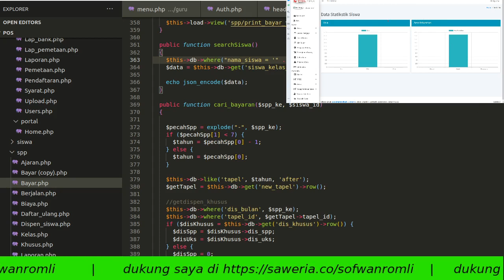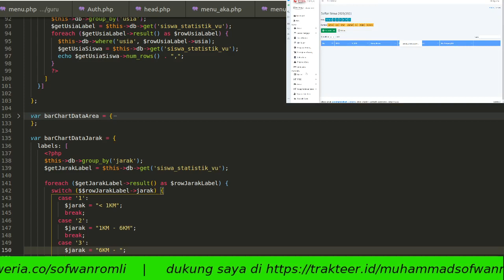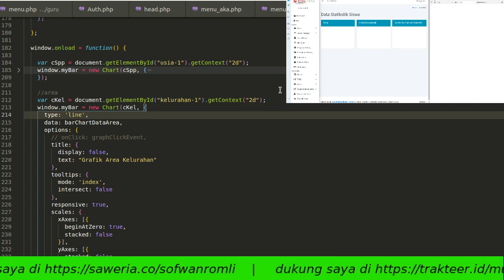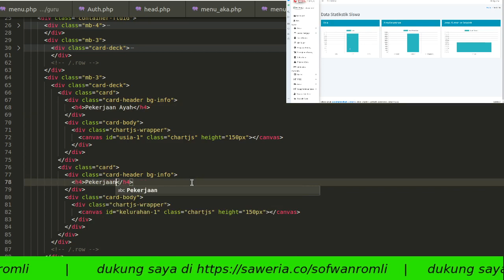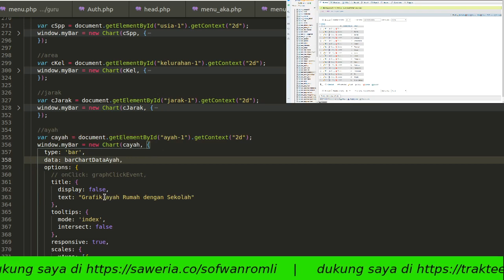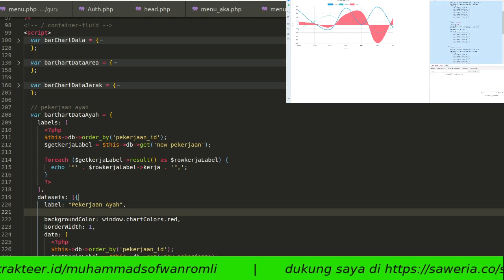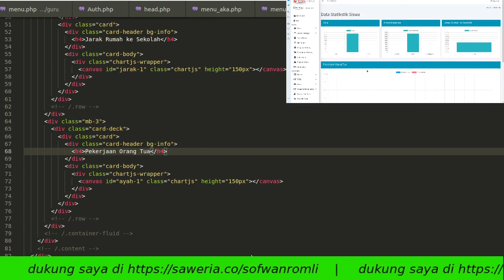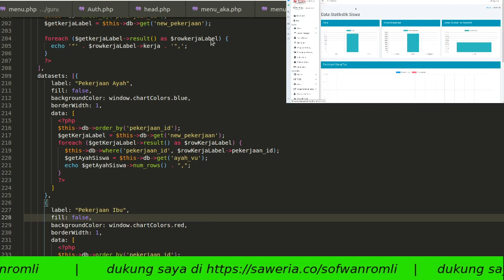Programmer Life Style Eps. 6 coding Membuat Grafik chart.js